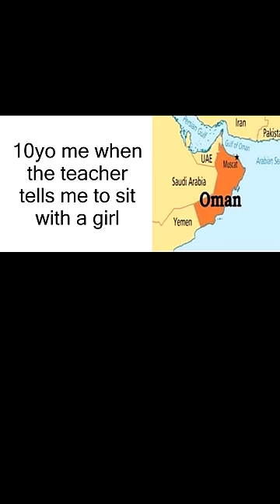School Memes Every Student Can Relate To 140 Memes 846